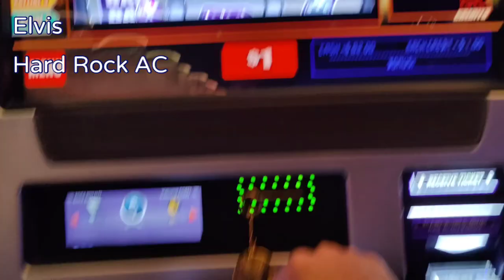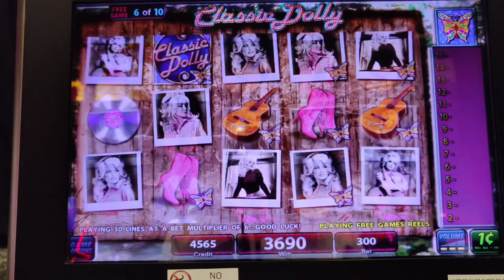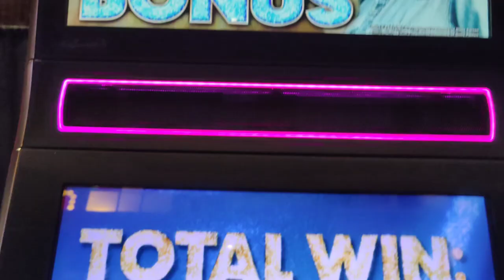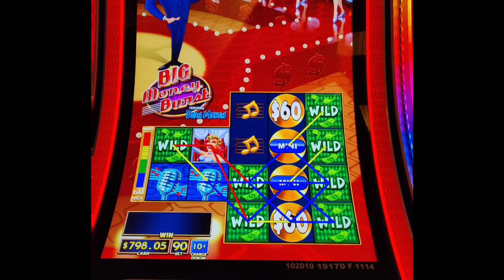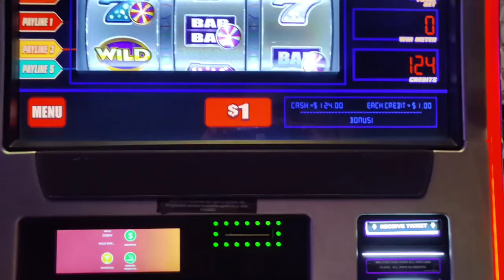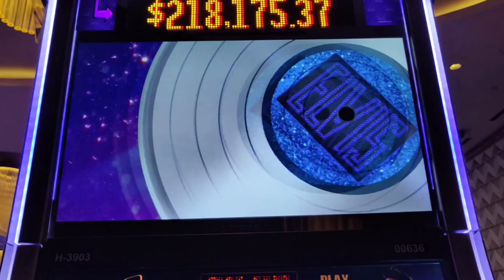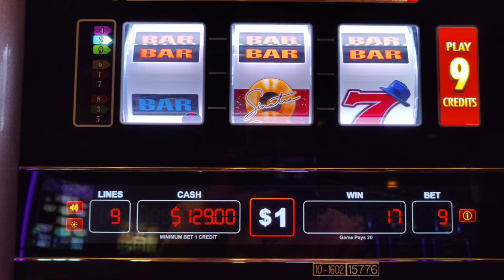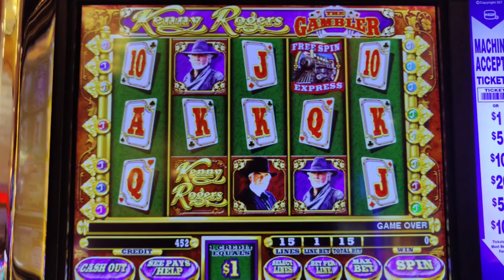I Beat Kenny Rogers at Poker and Won Big in the High Limit Room!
Going for a platinum record on slots with famous singers.  Featuring Elvis, Sinatra, Dean Martin Big Money Burst, Dolly, and high limit Kenny Rogers The Gambler!  @Theborgata , @Hard Rock AC, @Bally's AC, and @Resorts AC